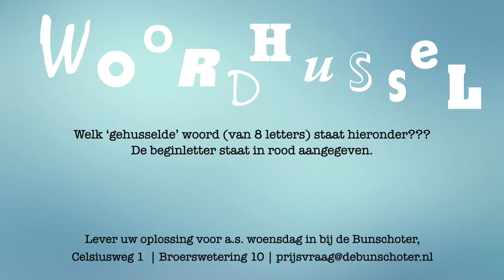Woordhussel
Puzzel van de Bunschoter.